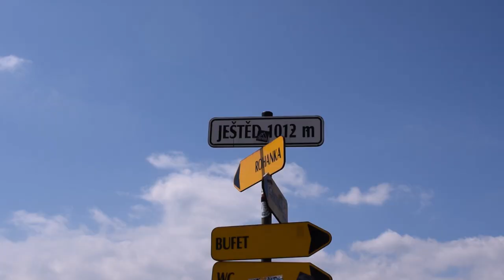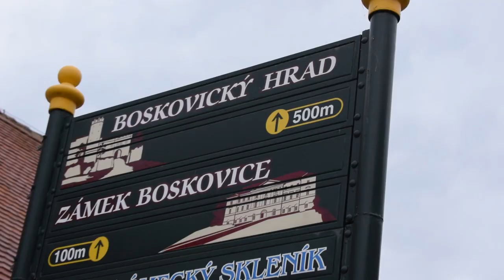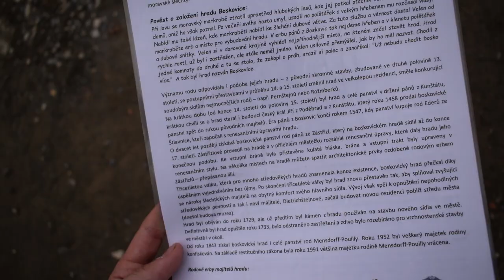CESTUJEME PODLE GLÓBUSU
Ve videu se dozvíte spoustu novinek :D Třeba jak vznikl název Hradu Boskovice, jak bude (jen tak mimochodem) vypadat disk s filmem a jeho obal, jaké knížky se teď čtou - no prostě směsice všeho z naší dovči! Užijte si video, tak jako my cestování :)

(Jestli náhodou máte rádi to co ukáži ve videu - pište mi taky, třeba pro Vás udělám recenzi na MARVEL "Legendární kolekci figurek".)

Pište si o DVD filmu "REVIVAL Klip života" :) Kam? Například:
nebo do komentářů :)